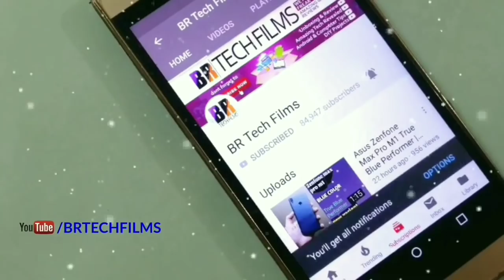Cool Gadgets Under Rs 100 | 5 in one antenna Pen | Usb Massager Episode 1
Here are two amazing cheapest gadgets useful and worth.
I bought these from below links

5 In 1 Multipurpose Antenna Pen With Torch, Laser, Pointer, Magnet, And Pen - A Perfect Corporate gift

Mini usb massager